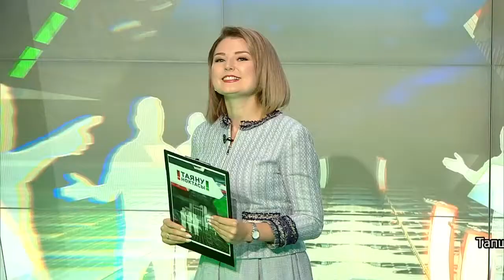Кыш Бабай. Таяну ноктасы 14/12/17 ТНВ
Координаты:
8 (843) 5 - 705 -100

Таяну ноктасы. В эфире: пн, вт, ср, чт - 19:00

Вечерняя игра. В эфире: пн, вт, ср, чт - 22:10

7 дней. В эфире: вс - 19:30, 21:30